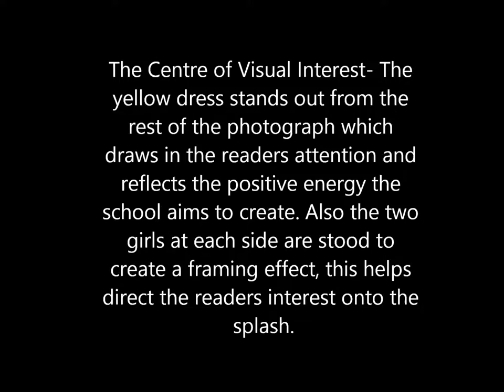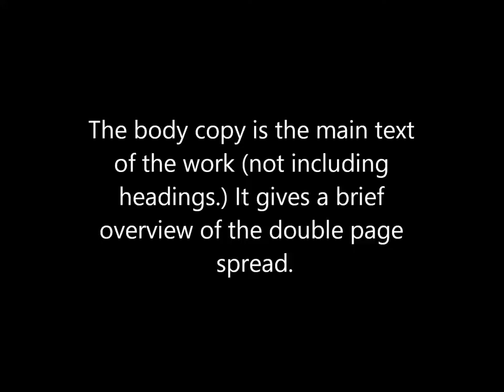My Movie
Description